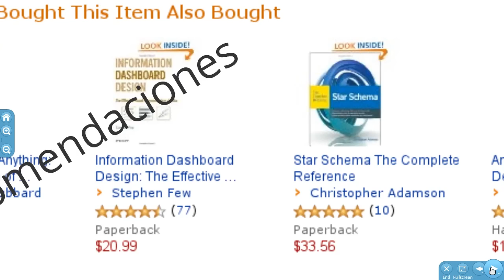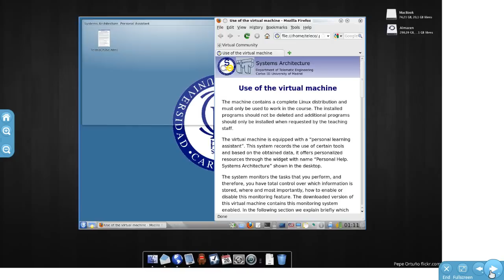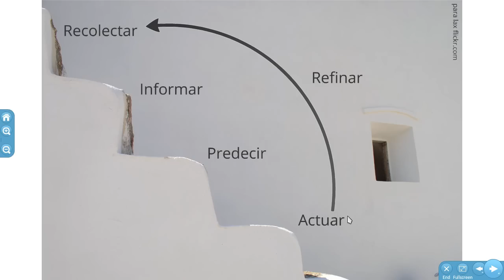La analítica del aprendizaje: observación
Video en el que se describe lo que es la analítica del aprendizaje y las técnicas que utilizamos en el laboratorio Gradient de la Universidad Carlos III de Madrid para la captura de eventos.